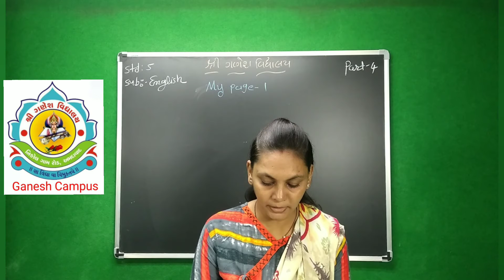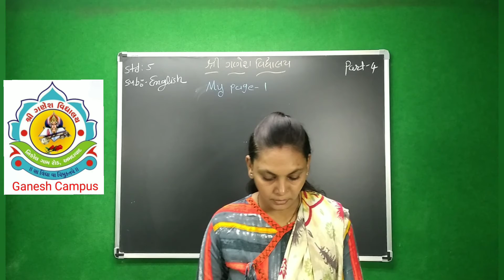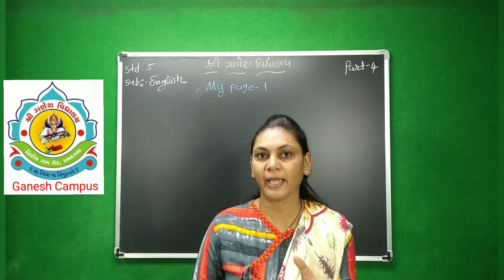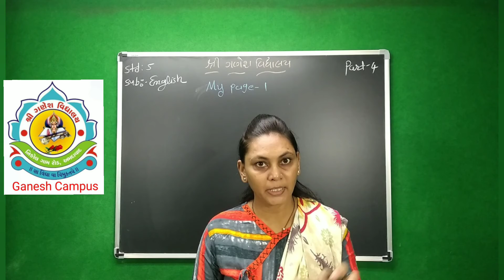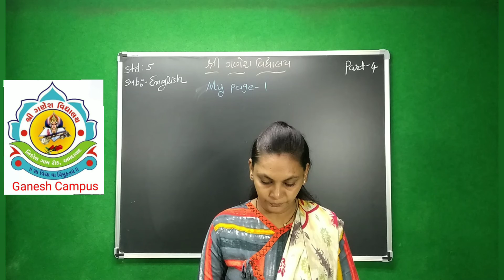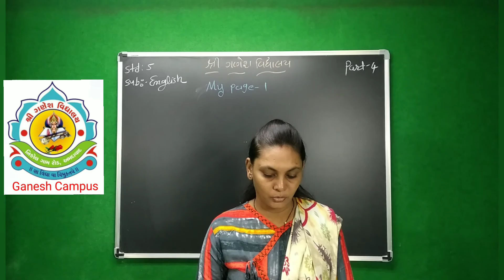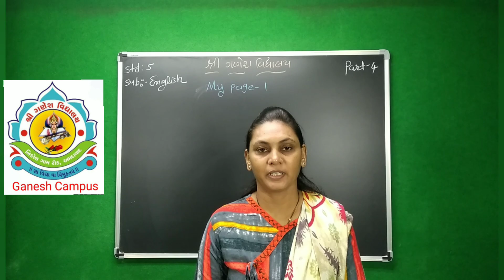std 5 English Unit 1 Part 4